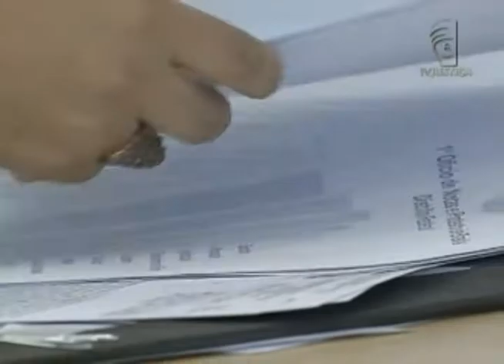Jornal da Justiça - Certidão de óbito deve ser tirada no hospital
O Conselho Nacional de Justiça começou uma campanha para informar a população que a certidão de óbito deve ser tirada no próprio hospital onde a pessoa morreu.

Veja os detalhes na reportagem de André Giusti!